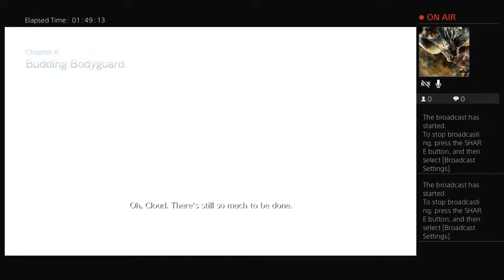Final fantasy 7 remake Hard Mode Challenge Part 2